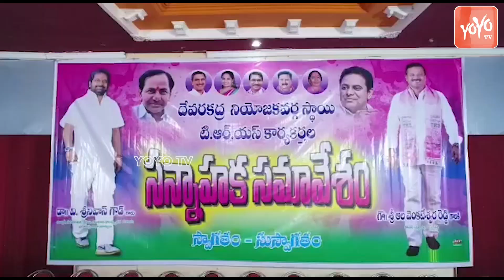TRS MLA Aala Venkateswara Reddy Crazy Fan Following | Devarkadra MLA | CM KCR | Telangana |YOYOTV